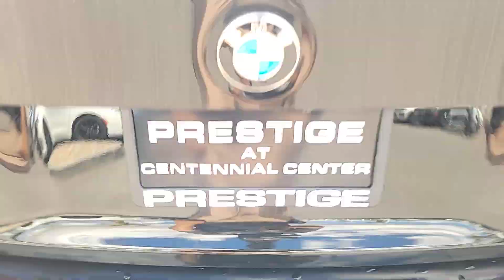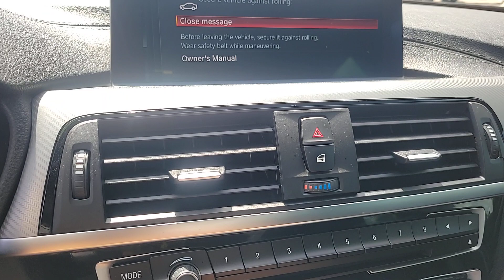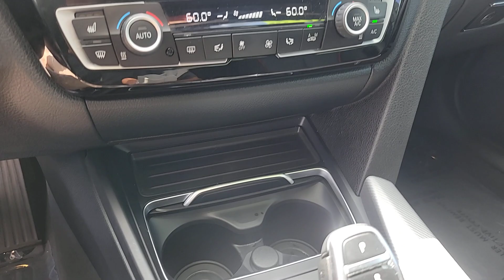2018 BMW 3_Series Las Vegas, North Las Vegas, Henderson, Summerlin, Pahrump 00430667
Jet Black Used 2018 BMW 3_Series 340i available in 6520 Centennial Center Blvd., Las Vegas, Nevada at Prestige CDJR. Servicing the Las Vegas, North Las Vegas, Henderson, Summerlin, Pahrump area.

Prestige CDJR
6520 Centennial Center Blvd

21/32 City/Highway MPGbrbrRecent Arrival!brbr**Back up Camera **Automatic Headlights **Android Auto **Apple CarPlay **Cruise Control **Steering Wheel Controls **Heated Seats **Leather Seats **Sunroof **Alloy Wheels **Sunroof/Moonroof.brbrJet Black 2018 BMW 3 Series 340i RWD 8-Speed Automatic 3.0L 6-Cylinder DOHC 24V TurbochargedbrbrPrestige has been awarded the Customer First Award of Excellence  the only full-line Chrysler Jeep Dodge and Ram dealer in Southern Nevada to win this award.brbrbrPrestige is ranked as the #1 Chrysler Jeep Dodge Ram dealer in the state of Nevada for five years in a row beating out all other Dodge Chrysler Jeep Ram stores.